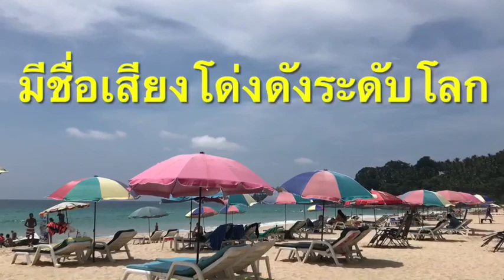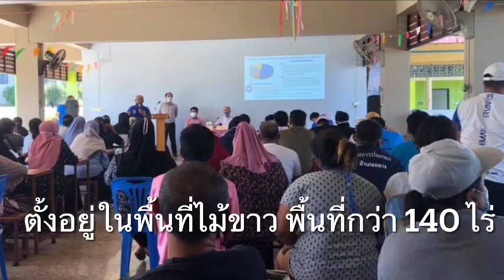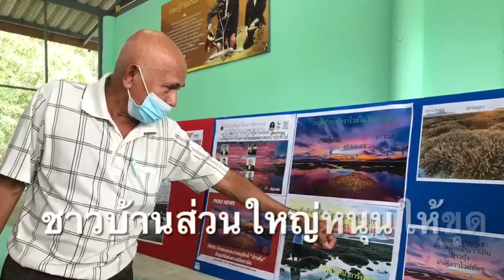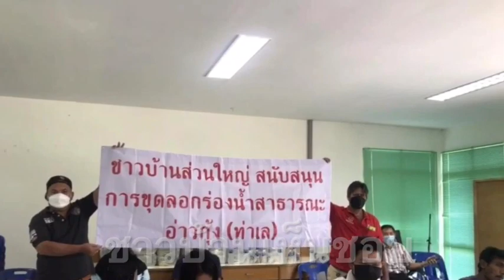ภูเก็ตไม่สิ้นมนต์ขลัง! นักลงทุน จ่อผุด “มารีน่า” รับเรือยอชต์-ท่องเที่ยวทางทะเล : เรื่องเด่นทั่วไทย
นักลงทุนท้องถิ่น-ส่วนกลาง มั่นใจศักยภาพภูเก็ต ยังเป็นแม่เหล็กดึงเรือยอชต์เข้า จ่อผุด “มารีน่า” เพิ่มอีกอย่างน้อย 3 โครงการ ที่เปิดตัวรับฟังความคิดเห็นจากประชาชนในพื้นที่และอยู่ในขั้นตอนศึกษาผลกระทบสิ่งแวดล้อม (EIA) เริ่มจากโครงการ “กรีน พอร์ท มารีน่า” ตั้งอยู่ในพื้นที่ 140 กว่าไร่ รับเรือได้ 219 ลำ ถัดมา ถัดมาโครงการ  “อ่าวกุ้ง มารีน่า” ตั้งอยู่ในพื้นที่บ้านอ่าวกุ้ง (ท่าเล) ต.ป่าคลอก ลงทุนในพื้นที่นากุ้งร้าง 30 ไร่ รับเรือได้ 75 ลำ เงินลงทุนประมาณ 800 ล้าน โครงการนี้จะเกิดได้หรือไม่ขึ้นอยู่กับการขุดลอกร่องน้ำอ่าวกุ้ง (ท่าเล) เชื่อมต่อกับมารีน่า ถูกกลุ่มอนุรักษ์อ่าวกุ้งคัดค้านขุดลอกร่องน้ำ หวั่นกระทบปะการังและป่าชายเลน และที่เปิดตัวล่าสุด “อ่าวมะขาม มารีน่า” เป็นการก่อสร้างมารีน่าในทะเลเชื่อมต่อที่ราชพัสดุท่าเรือน้ำลึกภูเก็ต รับเรือได้ 134 ลำ ลงทุนพร้อมกับโรงแรม ใช้เงินลงทุนกว่า 1,000 ล้าน คาว่าเร็วๆนี้ภูเก็ตจะมีมารีน่าเพิ่มขึ้น เพื่อดันภูเก็ตสู่ “มารีน่า ฮับ”